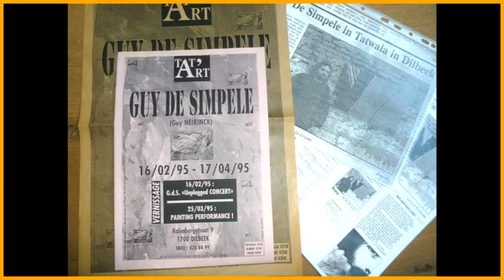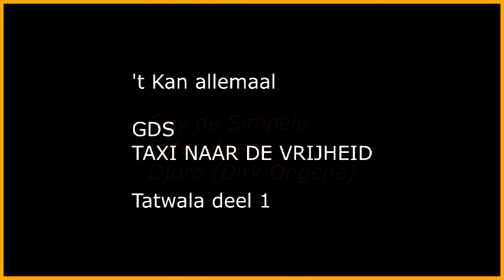Guy de Simpele unplugged concert GDS "Taxi naar de vrijheid" Tatwala D1 16/02/1995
Guy de Simpele unplugged concert nummer " 't Kan allemaal" uit CD GDS "Taxi naar de vrijheid" samen met Peter Boone & Djuro (Dirk Ongena), vernissage tentoonstelling Tatwala Dilbeek 16/02/1995